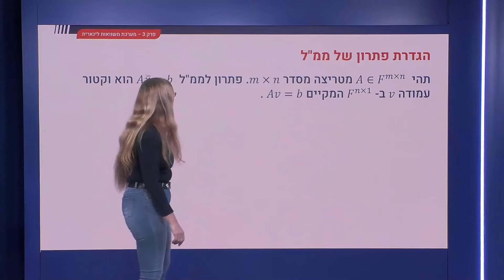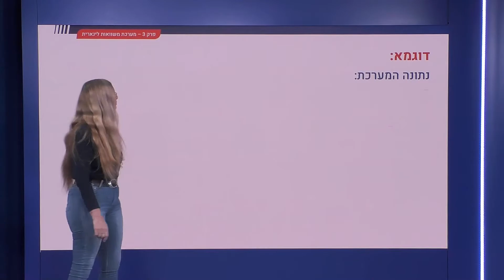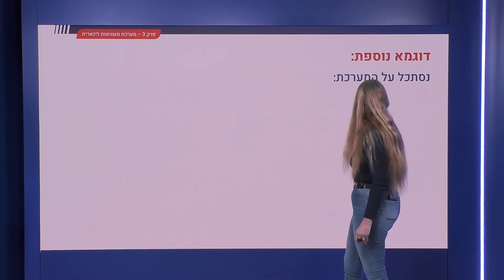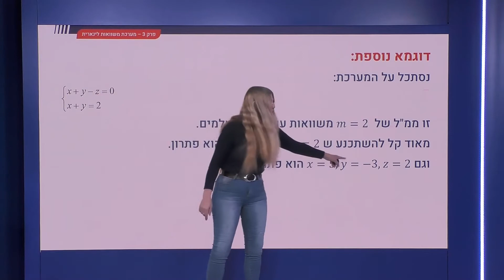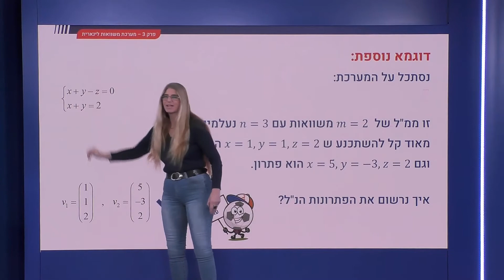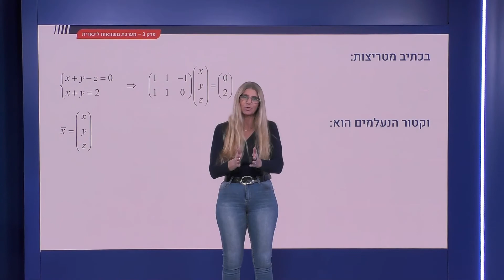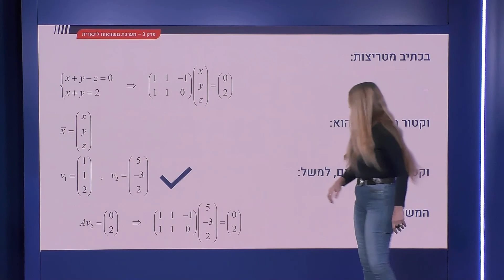79 - הגדרת פיתרון של ממל